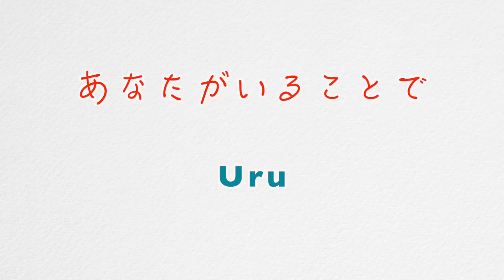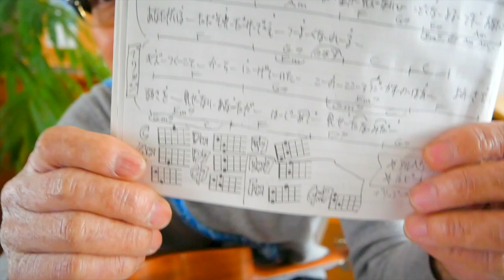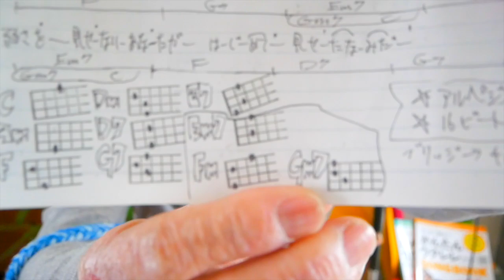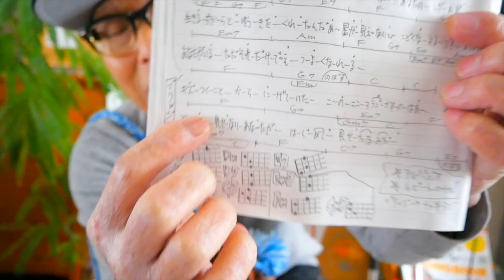あなたがいることで / Uru「テセウスの船」主題歌【ウクレレ 超かんたん版 コード&レッスン付】GAZZLELE